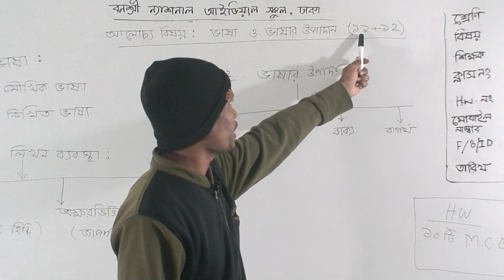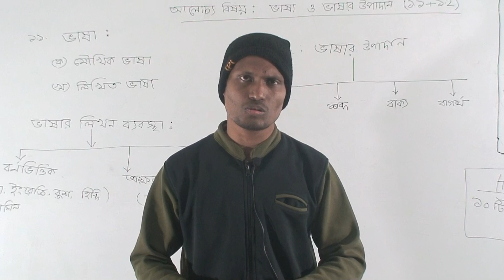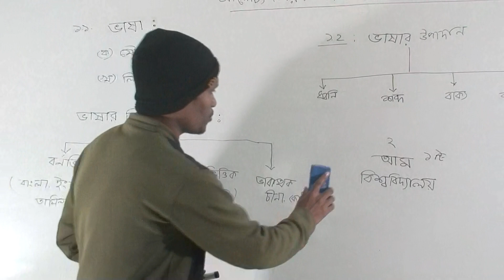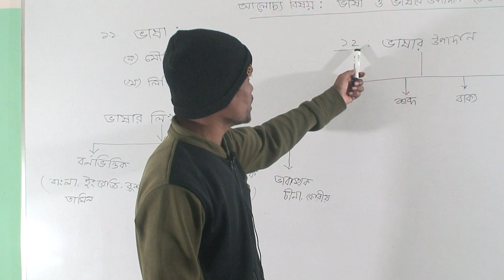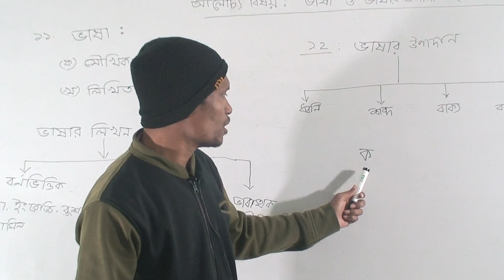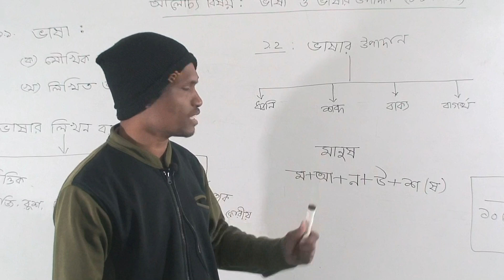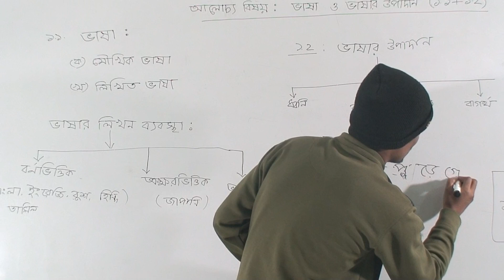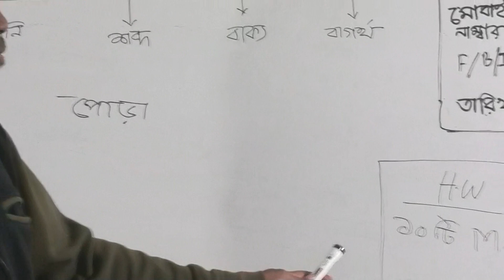ষষ্ঠ শ্রেণির বাংলা ২য় পত্র, ক্লাস নং-১, আলোচ্য বিষয়: ভাষা ও ভাষার উপাদান (১.১+১.২)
অর্ধবার্ষিক-২০২২
শ্রেণি: ষষ্ঠ
বিষয়: বাংলা ২য় পত্র
ক্লাস নং-১
আলোচ্য বিষয়: ভাষা ও ভাষার উপাদান (১.১+১.২)
শিক্ষক: জ. বাকি বিল্লাহ